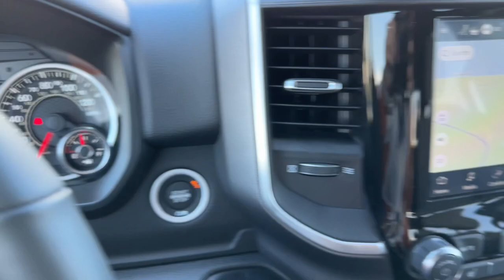2022 Ram 1500 Carrollton, Bowdon, Roopville, Whiteburg, Mt. Zion GA 22728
Delmonico Red Pearlcoat New 2022 Ram 1500 Big Horn available in 2280 Bankhead Hwy, Carroliton, Georgia at Scott Evans CDJR. Servicing the Carroliton, Bowdon, Roopville, Whiteburg, Mt. Zion, GA area.

Ask about FREE DELIVERY! 4-WHEEL DRIVE BIG HORN LEVEL 2 EQUIPMENT GROUP NAVIGATION SYSTEM, TOUCHSCREEN COLOR DISPLAY, REAR VIEW CAMERA, ParkSense FRONT/REAR PARK-ASSIST SYSTEM with STOP, BLUETOOTH HANDS-FREE SYSTEM, APPLE CARPLAY, ANDROID AUTO, REMOTE KEYLESS ENTRY, PUSH BUTTON START, REMOTE ENGINE START, 115V Auxiliary Power Outlet, 115V Auxiliary Rear Power Outlet, 2nd Row In Floor Storage Bins, 400W Inverter, 4G LTE Wi-Fi Hot Spot, 8.4 Touchscreen Display, Air Conditioning ATC w/Dual Zone Control, Auto-Dimming Exterior Driver Mirror, Auto-Dimming Rear-View Mirror, Big Horn Badge, Big Horn Level 2 Equipment Group, Black Exterior Mirrors, Black Premium Power Mirrors, Class IV Receiver Hitch, Cloth Bench Seat, Cluster 7.0 TFT Color Display, Exterior Mirrors w/Supplemental Signals, Heated Front Seats, Heated Steering Wheel, Power 8-Way Driver Seat, Power Adjustable Pedals, Power-Folding Mirrors, Quick Order Package 27Z Big Horn, Radio: Uconnect 5 W w/8.4 Display, Rear Power Sliding Window, Rear Window Defroster, Security Alarm, SiriusXM Satellite Radio, Trailer Brake Control. Sales tax, title, and tags not included in vehicle prices shown and must be paid by the purchaser. New vehicle pricing includes all offers and incentives, including finance cash for financing the vehicle purchase with Chrysler Capitol or Stellantis Financial Services. *Financing must be provided by a third-party lender using this dealership's assistance for customer to receive finance special price. See dealer for complete details. Additional $1,500 fee will be applied for cash purchases or outside financing. Unless otherwise noted, dealer installed accessories not included in advertised prices. While great effort is made to ensure the accuracy of the information on this site, errors do occur so please verify information with a customer service rep.
DELMONICO RED PEARLCOAT,MONOTONE PAINT,REAR UNDERSEAT COMPARTMENT STORAGE,QUICK ORDER PACKAGE 27Z BIG HORN  -inc: Engine: 5.7L V8 HEMI MDS VVT eTorque  Transmission: 8-Speed Automatic (8HP75)  Big Horn Badge,PARKSENSE FRONT/REAR PARK ASSIST W/STOP,CLUSTER 7.0 TFT COLOR DISPLAY,REAR WHEELHOUSE LINERS,WHEELS: 20 X 9 ALUMINUM CHROME CLAD (WRK),GVWR: 7 100 LBS,RADIO: UCONNECT 5 NAV W/8.4 DISPLAY  -inc: Google Android Auto  SiriusXM Radio Service  USB Host Flip  Disassociated Touchscreen Display  HD Radio  For Details  Visit DriveUconnect.com  Integrated Center Stack Radio  Connectivity - US/Canada  Air Conditioning ATC w/Dual Zone Control  GPS Navigation  4G LTE Wi-Fi Hot Spot  SiriusXM w/360L  All Radio Equipped Vehicles  Connected Travel & Traffic Services  All R1 High Radios  8.4 Touchscreen Display  Apple CarPlay,DIESEL GRAY/BLACK  CLOTH BENCH SEAT,TRANSMISSION: 8-SPEED AUTOMATIC (8HP75),MOPAR FRONT & REAR RUBBER FLOOR MATS,REMOTE START SYSTEM,TRAILER BRAKE CONTROL,TIRES: 275/55R20 ALL SEASON LRR,3.21 REAR AXLE RATIO  (STD),FRONT LICENSE PLATE BRACKET,BIG HORN LEVEL 2 EQUIPMENT GROUP  -inc: Google Android Auto  SiriusXM Radio Service  Bluetooth Handsfree Phone & Audio  USB Host Flip  Rear Window Defroster  For Details  Visit DriveUconnect.com  Integrated Center Stack Radio  ParkSense Front/Rear Park Assist w/Stop  Rear View Auto Dim Mirror  Power Adjustable Pedals  Rear Power Sliding Window  Rear Dome w/On/Off Switch Lamp  Connectivity - US/Canada  Glove Box Lamp  4G LTE Wi-Fi Hot Spot  115V Auxiliary Rear Power Outlet  Media Hub w/2 Charge Only USBs  Exterior Mirrors w/Heating Element  Power 8-Way Driver Seat  Auto Dim Exterior Driver Mirror  Heated Front Seats  Radio: Uconnect 5 W w/8.4 Display  Heated Steering Wheel  8.4 Touchscreen Display  Class IV Receiver Hitch  Security Alarm  Black Premium Power Mirrors  Apple CarPlay  Big Horn IP Badge  Remote Start System  SiriusXM Satellite Radio  Exterior Mirrors w/Supplemental Signals  Exterior Mirrors Courtesy Lamps  Air Conditioning ATC w/Dual Zone Control  115V Auxiliary Power Out,115V AUXILIARY POWER OUTLET  -inc: 400W Inverter,ENGINE: 5.7L V8 HEMI MDS VVT ETORQUE  -inc: Active Noise Control System  Heavy Duty Engine Cooling  Passive Tuned Mass Damper  GPEC 5 Engine Controller  GVWR: 7 100 lbs  Dual Rear Exhaust w/Bright Tips